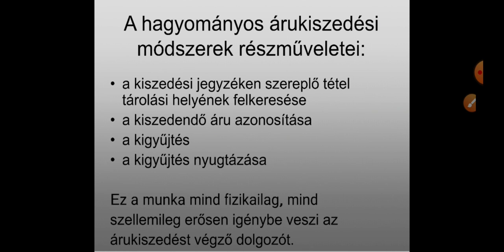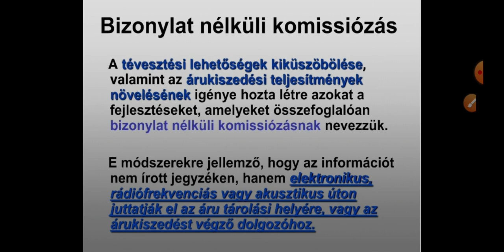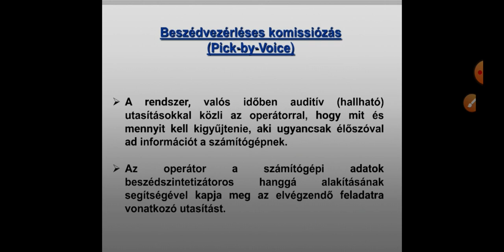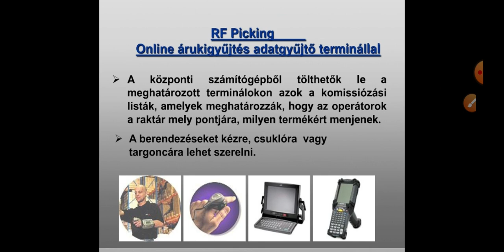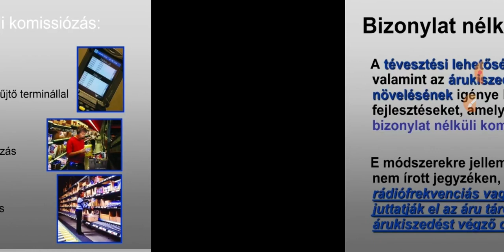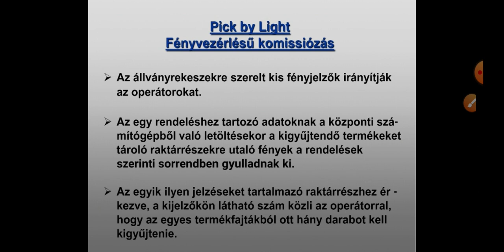Raktáros elmélet: Bizonylat nélküli komissiózás 8.rész